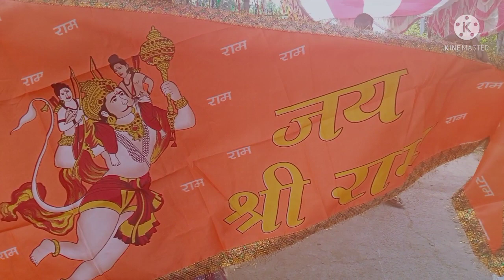Sriramnabami#Kuniprabachak#ଶ୍ରୀରାମ ନବମୀକୁନି ପ୍ରବଚକ କେଶବ ଦାସ ଙ୍କ କଣ୍ଠରୁ ଶୁଣନ୍ତୁ ରାମନବମୀ ବିଷୟରେ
ଗାଁ ମାନଙ୍କ ରେ ବାର ମାସରେ ତେର ପର୍ବ ,ଆଜି ନିଆରା ପର୍ବ ଶ୍ରୀ ରାମନବମୀ, ବିଭିନ୍ନ ସ୍ଥାନ ରେ ଥିବା ରାମ ମନ୍ଦିର ମାନଙ୍କ ରେ ବହୁତ ଭକ୍ତ ସମାଗମ ହୋଇଥାନ୍ତି, ପୂଜାର୍ଚନ ସାରି ପ୍ରସାଦ ସେବନ କରି ପେରିଥାନ୍ତି, ଗାଁ ଗାଁ ରେ ଥିବା ହନୁମାନ ଙ୍କ ମୂର୍ତ୍ତି ପ୍ରାଙ୍ଗଣରେ ଭଜନ କୀର୍ତ୍ତନ ଶ୍ରୀରାମ ଙ୍କ ନବମୀ ପୂଜା କରାଯାଏ, ପ୍ରସାଦ ସେବନ ର ଆୟୋଜନ ମଧ୍ୟ କରାଯାଇଥାଏ, ବହୁତ ଖୁସିରେ ପାଳନ ହୁଏ ଆମ ଗାଁ ମାନଙ୍କରେ ସମସ୍ତ ପର୍ବ ପର୍ବାଣୀ,